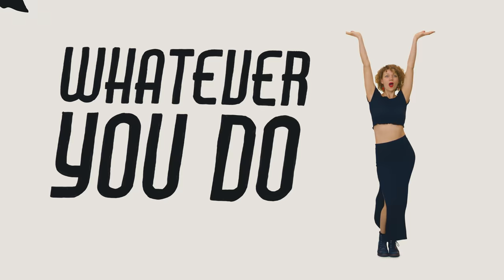Love the System - Nice Life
And on guitar it's Cory Wong (from Vulfpeck and others) all day long!
Nice Life is the first single of the upcoming album Nice Life.

- Song Credits -
Guitar // Cory Wong • @coryjwong
Recorded at Split Second Sound • • @splitsecondsoundamsterdam

- Video Credits -
Concept // Wouter Verheul & Tom Eysink Smeets
Key-Hero: Jochem Wessel • @jochemwessel

Actors IOA
Bert Prinsen • Pauline Witte • Corry van Dam • Thomas van Kalmthout • Huyen Bui • Lisanne Hoefnagels • Leo Troost • Ernestine Schweig • Frans Maters • Jimmi Heijgelaar • Meryem Torun • Yağız Torun • Niels Bosch • Tonnie Prijs

Lyrics:

HOT!
Can I dig it?
You can dig it like a real big shovel.
You got that thing.
What thing?
Imma say it in a crossword puzzle;
eleven up, disposition.
I got it!
You got a suspicion?
No I got it. It’s personality.
Ooh, you design my sexuality.
And I’m you sexual.
And that ain’t that flexible.
Nobody will do if it ain’t you.
Ooh-ooh, quite sensual.
Would you like to dance?
Would I? You’re allowed to hit me.
DJ! Put a slow jam up.
Enrique or Whitney.

You got that Nice Life baby baby
Whatever you do.
You make it so so easy easy
to rave about you.

How much you got?
I got a fridge full, to keep it cool.
Man you’ve got a lot.

Well thank you.
You’re amazing.
Well you’re amazing.
No you’re amazing.
No you’re amazing.
I think you’re super, fantastic.
I find you quite majestic.
You’re a stunning, sensation.
A fabulous creation.

Ah ah.

Let me introduce myself they call me Tropicana.
That’s because I live my life sweet with Cola and banana.
But my life has been less sweet since I laid eyes on you.
That’s because there’s no drink that is as sweet as everything you do.
You make life fun, fun.
I’ve just begun, gun.
With telling just how much I like you
Oh there’s so much more to come!

Sjloebiedoebiedoep.

Whatever you do.

Well thank you.

Look at yourself.
You’ve got an excellent face for loving.
Got to cool down.
You bring the breeze.
You’re the bees knees!
You’re the cat’s pajamas.
You’re the gecko’s echo.
Echo!
What more can I say that saying I love you won’t do.
Aaah.

Sjloebiedoebiedoep.
Whatever you do.
You make it so so easy

Rave!
Gogogogogo.
I’m singing woop
tie doo!
I’d like to be with you.
Maybe I’m understating.
Your beauty’s irritating.

You’ve got that nice life.